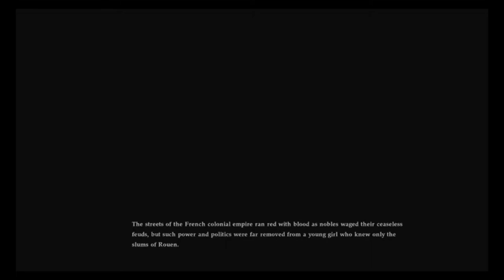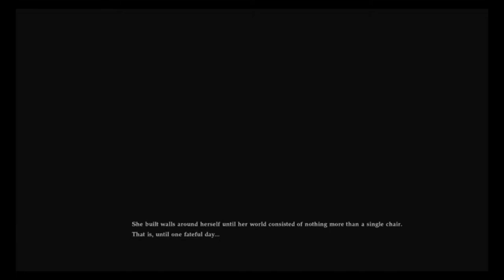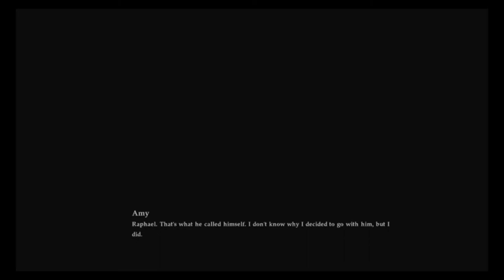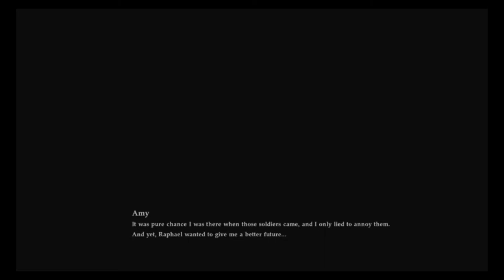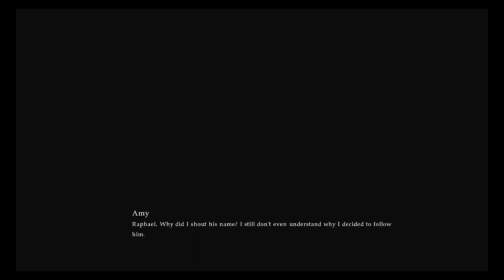"Soulcalibur 6 Story Mode Part 15: The Battle for Destiny Unleashed!"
Welcome to Part 15 of our thrilling journey through Soulcalibur 6 Story Mode! In this epic installment, prepare to witness "The Battle for Destiny Unleashed!" Brace yourselves for an action-packed ride as we delve deeper into the enthralling narrative of this legendary fighting game. As the stakes reach unprecedented levels, the Soulcalibur universe is imbued with intense confrontations, surprising revelations, and unforgettable battles. Join us as we follow the gripping storylines of the beloved characters, who are locked in a fateful struggle to protect or obtain the awe-inspiring power of the Soul Swords. Throughout this exhilarating segment, we witness the emergence of new alliances, unexpected betrayals, and the clash of warriors wielding their unique fighting styles. With breathtaking visuals, intricate world-building, and a captivating plot, Soulcalibur 6 Story Mode continues to captivate gamers and enthusiasts alike. Join us as we guide you through the intense encounters, pivotal moments, and jaw-dropping twists that await in Part 15 of this epic adventure. Experience the sheer adrenaline as iconic characters engage in battles of incredible proportions, testing their skills and determination to alter fate itself. Get ready to witness unmatched battles, cinematic storytelling, and unrivaled graphics in Soulcalibur 6 Story Mode Part 15: The Battle for Destiny Unleashed! Don't miss this exhilarating chapter that will leave you yearning for more jaw-dropping action and unraveled mysteries. If you're a fan of Soulcalibur or simply enjoy immersive and thrilling narratives, then this is the episode you can't afford to miss! Join us as we embark on this breathtaking journey together!

xianghua, seong mi-na, sophitia, voldo, soulcalibur 6